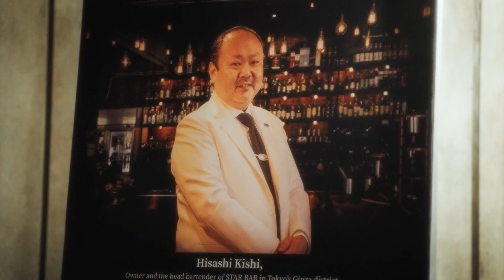Presage Event 2024 | Cocktail Time The Beautiful Sunset of Tokyo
บาร์ลับบรรยากาศ Cozy สุดคลาสสิกบนเส้นถนนเอกมัยถูกจำลองบรรยากาศของ STAR BAR ย่านกินซ่า ณ กรุงโตเกียว

ภายใต้คอนเซ็ปต์ Presage Cocktail Time The Beautiful Sunset of Tokyo เพื่อเปิดตัวคอลเลกชันนาฬิกา Presage Cocktail Time ซีรีย์ใหม่ล่าสุด 2 เรือน คือ Seiko Presage Cocktail Time STAR BAR Limited Edition Purple Sunset SRPK75J และ Pinky Twilight รหัส SRE014J โดยภายในงานแขกผู้มีเกียรติทั้ง สื่อมวลชน, KOL ลูกค้าไซโก และ youtuber ได้ร่วมสนุกกับ Presage Magic Cocktail Workshop เรียนรู้การชงค็อกเทล Purple Sunset และ Pinky Twilight จากคุณบอส ธณา กวนประเสริฐ  Mixologist แห่ง 2463 SPEAKEASY พร้อมกับชมโชว์เคสนาฬิกา Presage Cocktail Time คอลเลกชันต่างๆที่ผ่านมา อาทิ Blue Moon, Mocking Bird, Manhattan